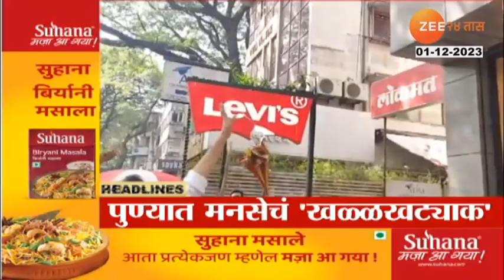Top Headlines Today | टॉप हेडलाईन्स | 5.00 PM | 1st December 2023 | झी २४ तास | Zee24taas